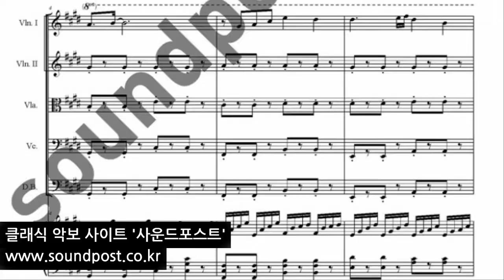미안하다 사랑한다 OST -마지막 선택 악보(Score) :Violin, violin, viola, cello, base, piano